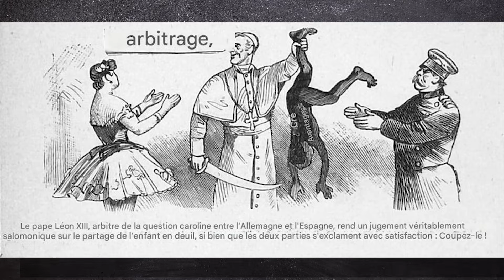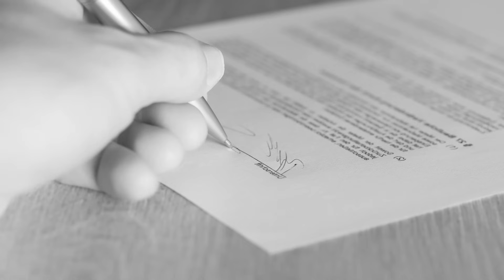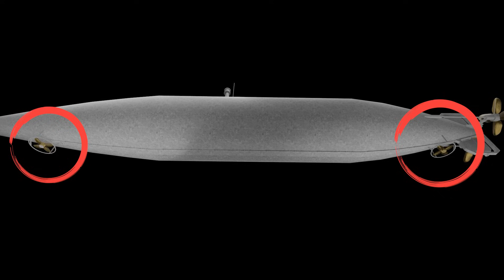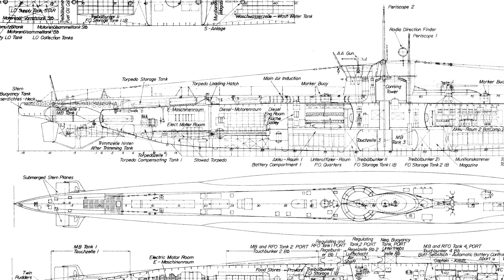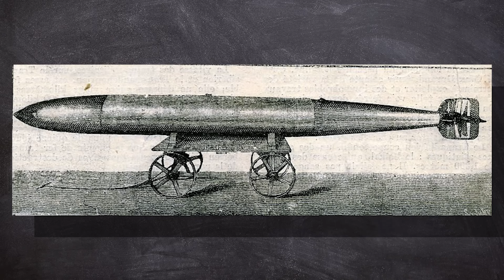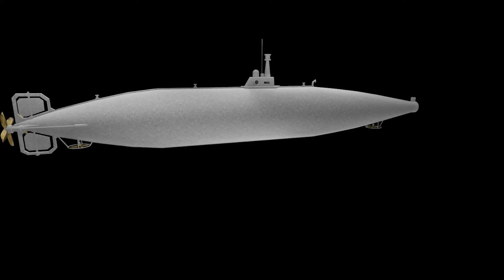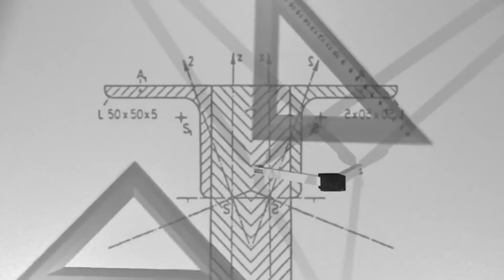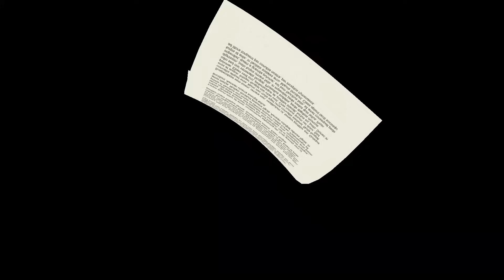Sous marin Peral : La révolution espagnole manquée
L'invention du sous-marin Peral aurait pu changer l’histoire navale. Imaginé à la fin du XIXᵉ siècle, par l’ingénieur espagnol Isaac Peral, ce sous-marin électrique (le premier) était en avance sur son temps, mais il fut abandonné avant d’atteindre son plein potentiel. Découvrez l’histoire fascinante du Peral, entre innovations techniques et décisions politiques.

00:00 Intro
00:26 Genèse
03:42 Caractéristiques
06:30 Les essais